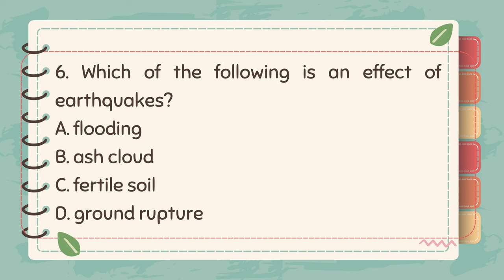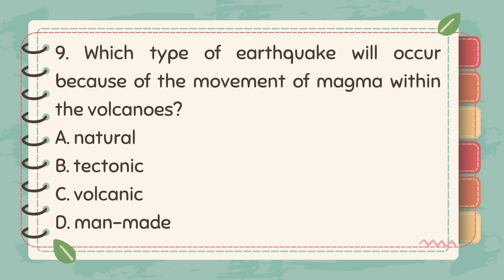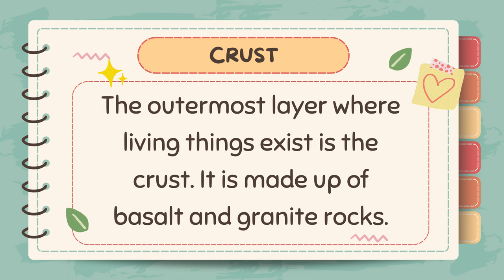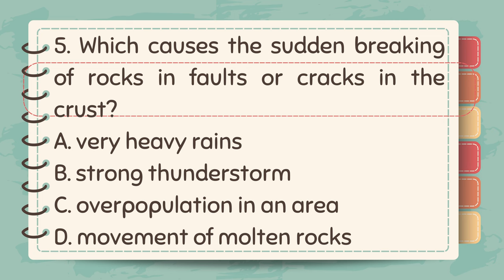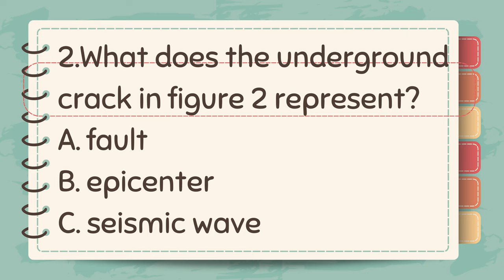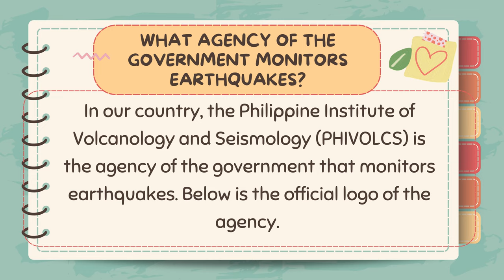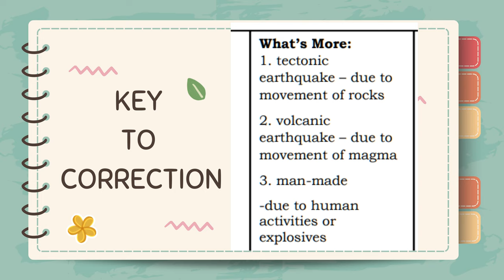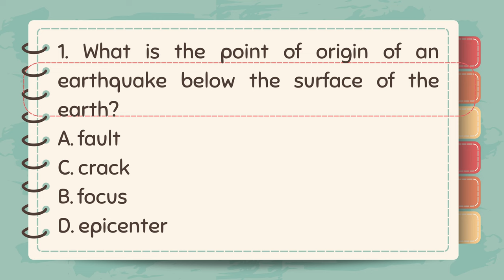Science 6 Quarter 4 – Module 1 Changes on the Surface of the Earth as a Result of Earthquake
Science 6 Quarter 4 – Module 1 Changes on the Surface of the Earth as a Result of Earthquake MP4 with Answer Key